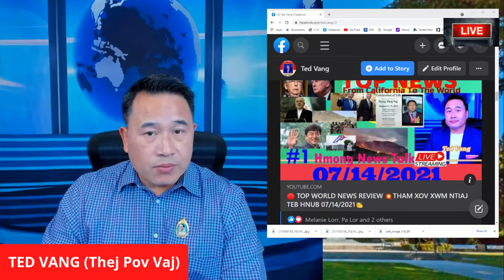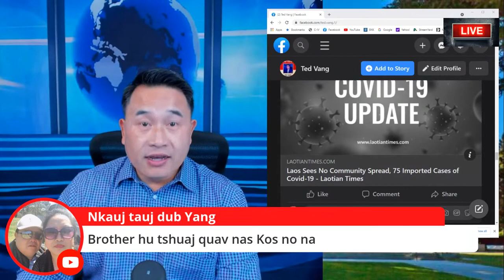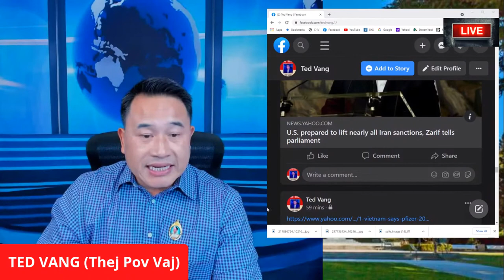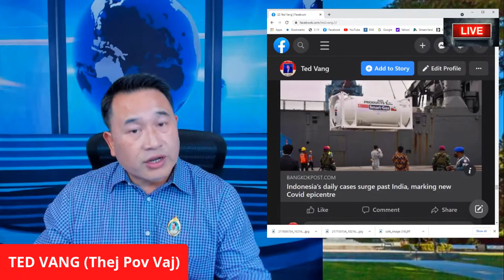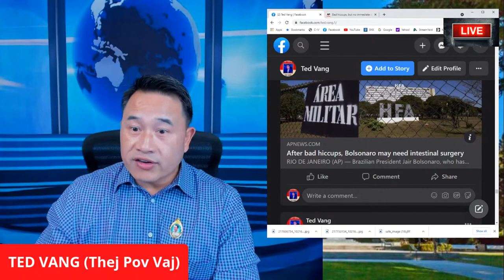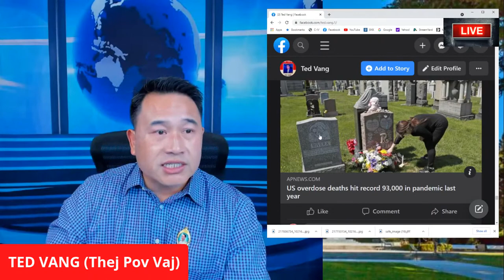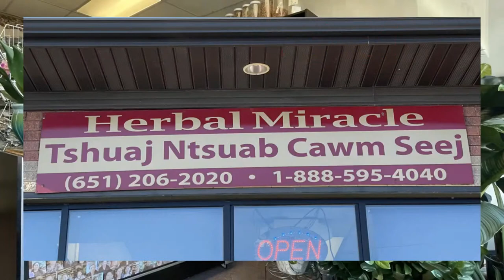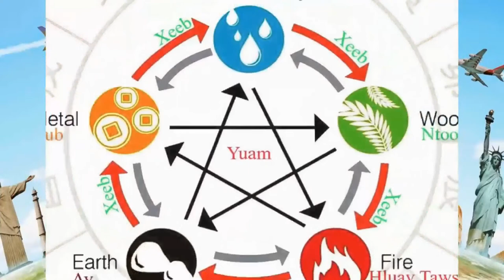🔴 TOP WORLD NEWS REVIEW 💥THAM XOV XWM NTIAJ TEB HNUB 07/14/2021👏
1. HyperX QuadCast - USB Condenser $139.99
1. Women's Walking Shoes Sock Sneakers Mesh Slip On Air Cushion Lady Girls $34.99
2. Women's Walking Shoes Sock Sneakers Slip on Mesh Air Cushion Comfortable Nurse Shoes Wedge Working Shoe Platform Easy Loafers Black 8 $33.99

1. Hand Forged Cleaver Knife Bone Cutting 7 Inch High Carbon Steel Heavy Duty Meat Butcher Knife $32.99
2. Kitory Meat Cleaver Butcher Knife Bone Cutter Multi-Purpose Dual Edges Heavy Duty Kitchen Chopper Knife $37.95
3. Meat Cleaver Heavy Duty Bone Cutting Knife $39.99
4. SHI BA ZI ZUO Heavy Duty Cleaver Butcher Knife for Chopping Bones $46.18
5. UltraSource-449300 Dexter-Russell Heavy Duty Cleaver, 8-inch, Stainless Steel $49.60
6. LUB HOM RIAM: Work Sharp Knife & Tool Sharpener Mk.2 $79.95
7. ZEB HO Sharp Pebble Premium Whetstone Knife Sharpening $38.99

1. Ultrax Labs Hair Surge | Caffeine Hair Loss Hair Growth Stimulating Shampoo 8 oz $79.95
2. PURA D'OR Biotin Original Gold Label Anti-Thinning $39.99

TSHO ZOO NKAUJ:
1. Tsho Txiv Neej Zoo Nkauj $23.99
2. TSho txiv neej tes ntev zoo nkauj $26.95
3.

DAD:
1. Orient TriStar Mens Classical Automatic Gold Steel Watch AB00002C $239.00
2. ORIENT"President" Classic Automatic Sapphire Watch Two Tone Gold EV0J002C $800.00
3. ORIENT"President" Classic Automatic Sapphire Watch Two Tone Gold EV0J002W $800.00
4. $800.00
 $239.00
 MOM: